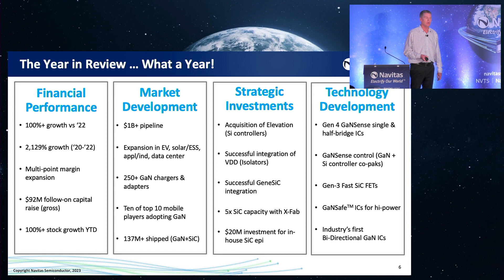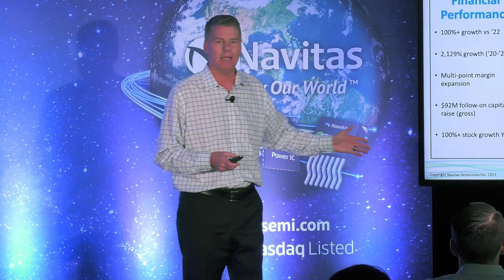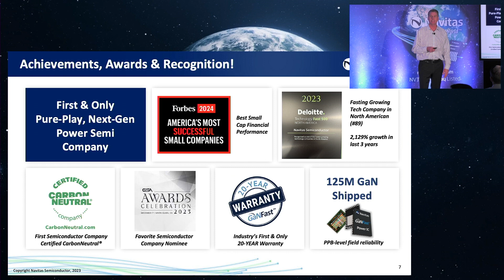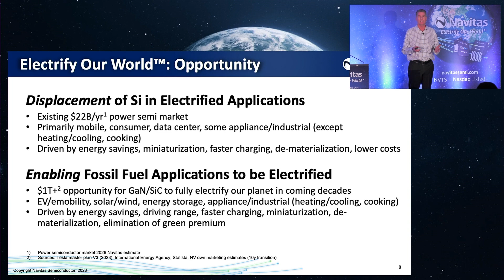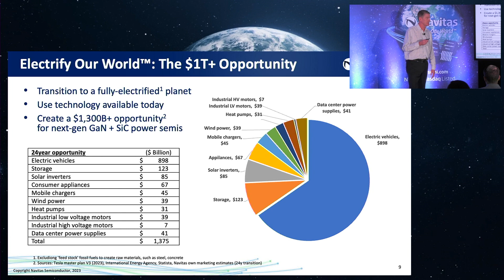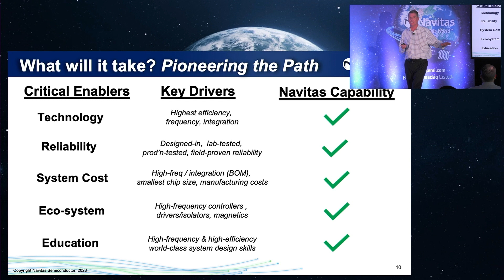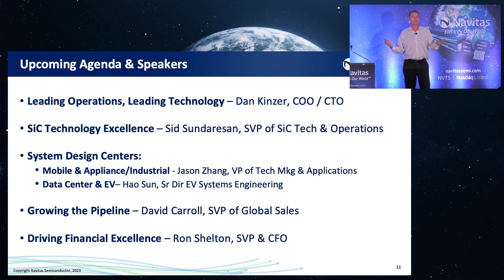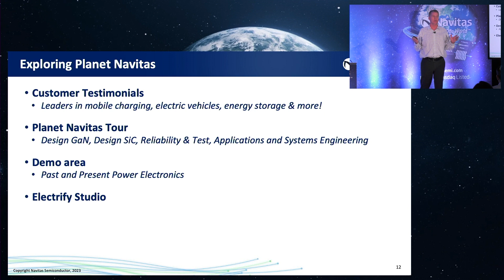Navitas Investor Day 2023, Torrance, CA - Electrifying Our World - Gene Sheridan, Co-Founder & CEO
Navitas Semiconductor 2023 Investor Day, was held at the company’s new Torrance HQ, on Tuesday 12th December, 2023.

Meeting highlights include:
- Four major new GaN/SiC technology platforms and five focus markets, including new GaNSafe technology, positioned to revolutionize AI-based data centers, EV, and renewable applications.
- Invited customer presentations, with leading-edge applications enabled by Navitas.
- Customer pipeline up +65% to $1.25B customer pipeline
-  Target to grow 6x-10x market rate
- Navitas’ unique, detailed view on the past, present and future of power electronics as we look to “Electrify Our World” (guided tour, and management small-group meetings).

Speakers:
Electrifying Our World & CEO Summary - Gene Sheridan, co-founder & CEO
Leading Operations, Leading Technology – Dan Kinzer, co-founder & COO/CTO
SiC Technology Excellence – Sid Sundaresan, SVP SiC Tech & Operations
Growing the Pipeline – David Carroll, SVP Worldwide Sales
Driving Financial Excellence – Ron Shelton, CFO
Followed by a Q&A  -  Q&A – Gene Sheridan, Dan Kinzer, Ron Shelton, David Carroll

To access the slides shown on Investor Day, please visit ir.navitasemi.com

About Navitas
Navitas Semiconductor (Nasdaq: NVTS) is the only pure-play, next-generation power-semiconductor company, founded in 2014. GaNFast™ power ICs integrate gallium nitride (GaN) power and drive, with control, sensing, and protection to enable faster charging, higher power density, and greater energy savings. Complementary GeneSiC™ power devices are optimized high-power, high-voltage, and high-reliability silicon carbide (SiC) solutions. Focus markets include EV, solar, energy storage, home appliance / industrial, data center, mobile and consumer. Over 185 Navitas patents are issued or pending. Over 100 million GaN and 12 million SiC units have been shipped, and with the industry’s first and only 20-year GaNFast warranty. Navitas was the world’s first semiconductor company to be CarbonNeutral®-certified.

Stephen Oliver, VP Corporate Marketing & Investor Relations,